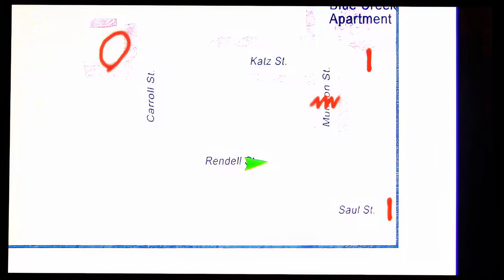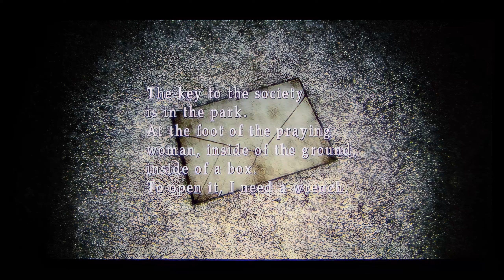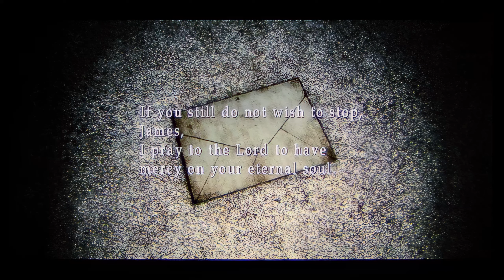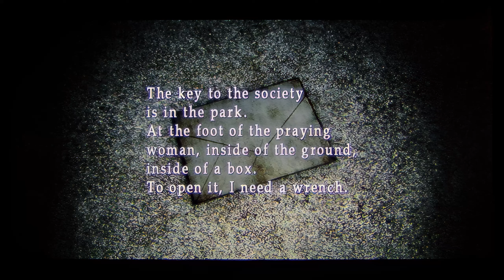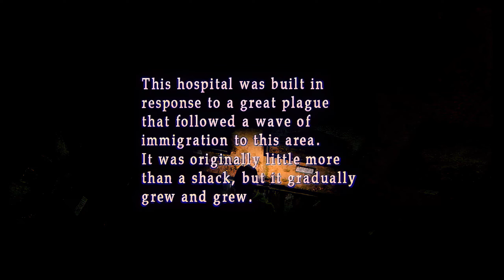SURPRISE CHASE! Wandering Silent Hill in the Dark! Part 9: Silent Hill 2 HD Remastered